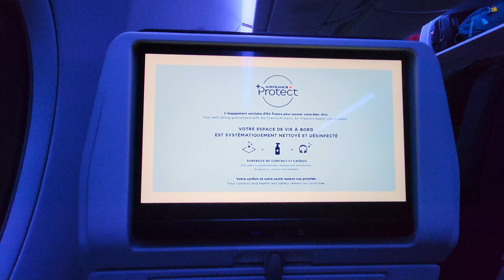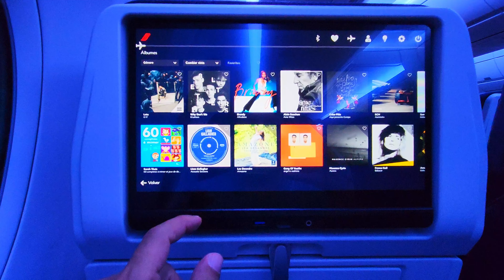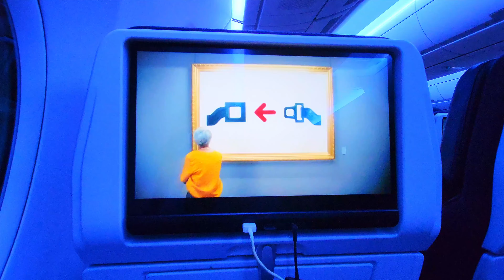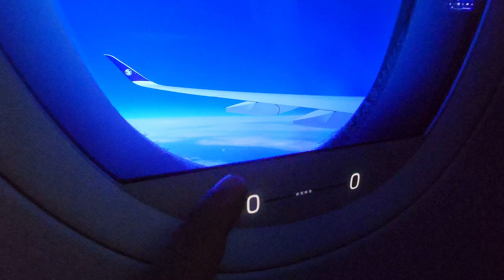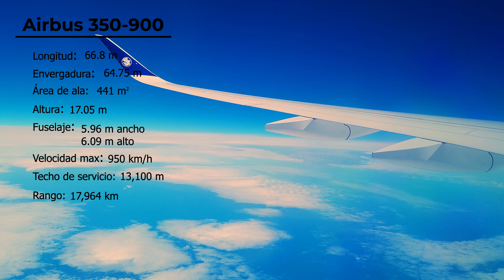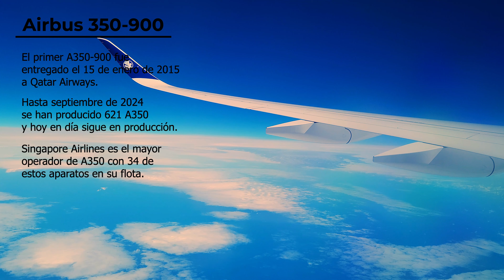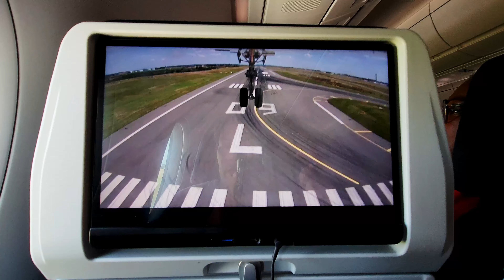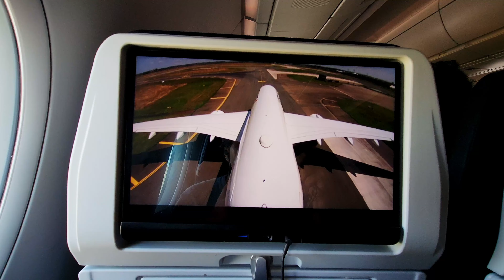Vuelo Nueva York París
En este video les comparto el viaje en avión desde el aeropuerto Aeropuerto John F Kennedy de Nueva York al aeropuerto Charles De Gaulle en París. Me acompañan en la experiencia que fue volar en el flamante Airbus A350 de Air France en el vuelo AF 011 con solo el video y el audio tomado durante el vuelo.

00:00 - Aeropuerto JFK
04:42 - Proceso de abordaje
05:31 - Conociendo el A350
07:51 - Sistema de entretenimiento
10:35 - Despegue
14:45 - Vuelo Nueva York a París
18:47 - Llegando a París
25:07 - Desembarcando
27:34 - Aeropuerto CDG
32:27 - Del aeropuerto a la ciudad